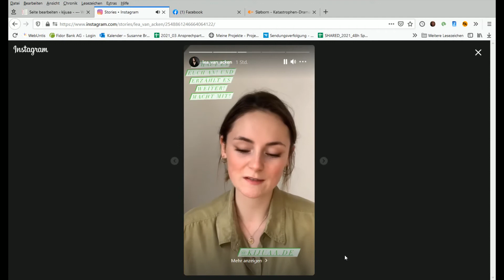Lea van Acken - Instagram-Story für kijuaa.de